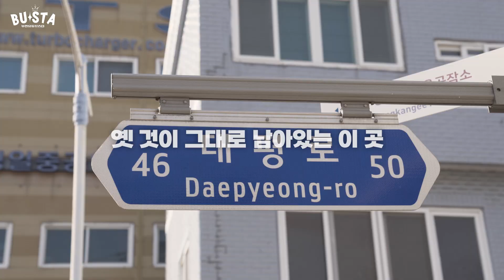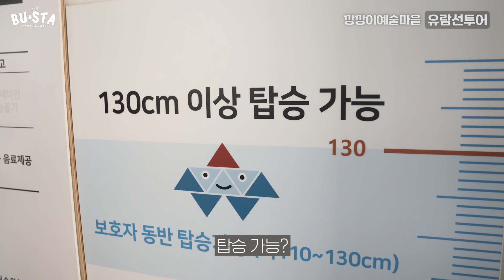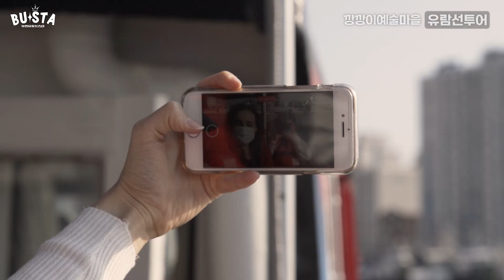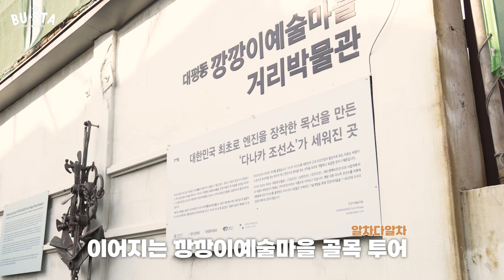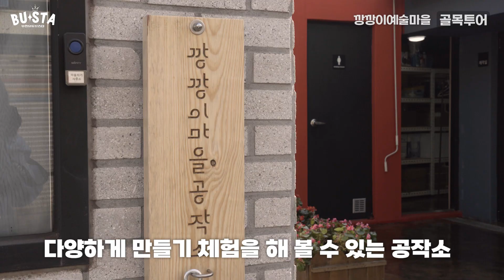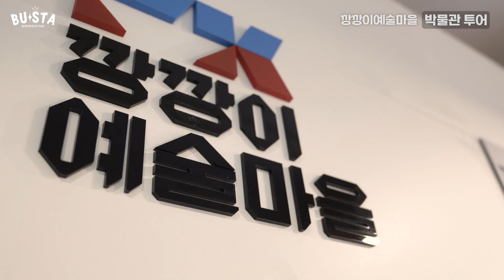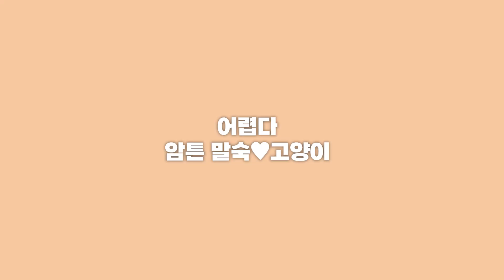부산 영도의 그 때 그 시절로 돌아가이소![BUSTA E02. 깡깡이예술마을 & 쌍화차]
친구들 안녕! 잘 지냈어~!?
오늘은 깡깡이예술마을로 놀러 갔다온 영상 가져왔어!
나 쌍화차도 처음 먹었어 ㅋㅋㅋㅋㅋ

친구들에게 보여줄 수 있는 재미있는 거 뭐가 있을까 맨날 고민 중😎

오늘도 재미있게 봐줘! 감사합니다🥰